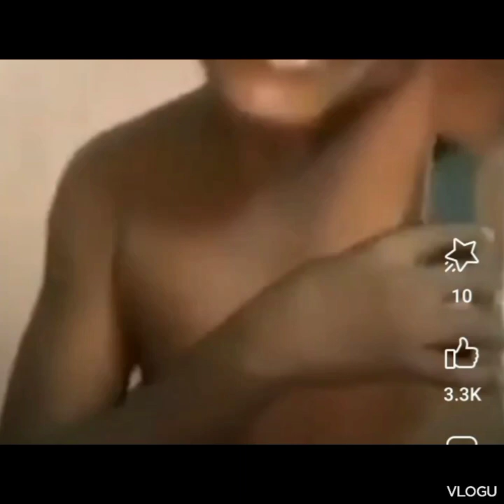laba pag may time sabay kwentohan😂😂😂😂✌️✌️✌️